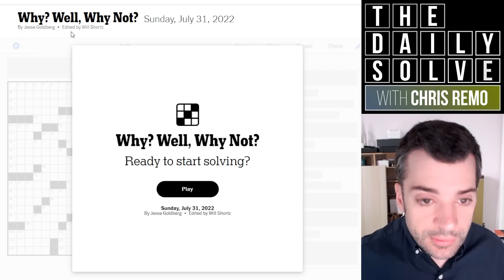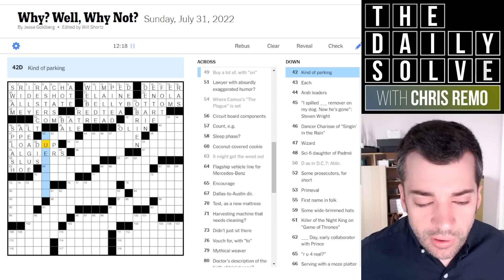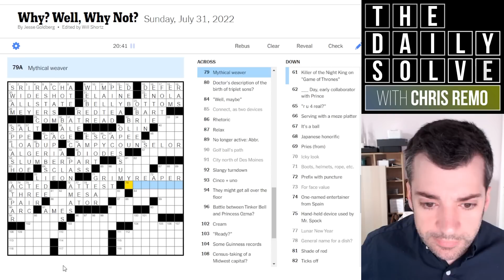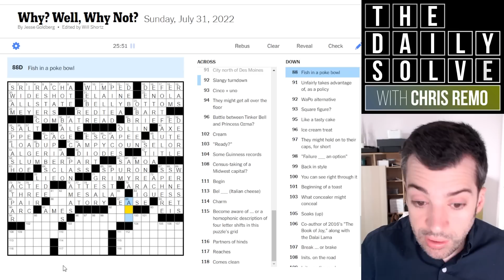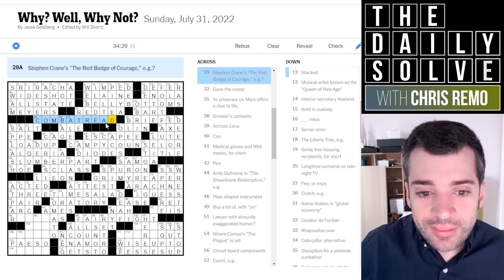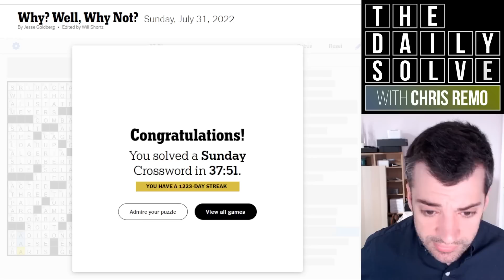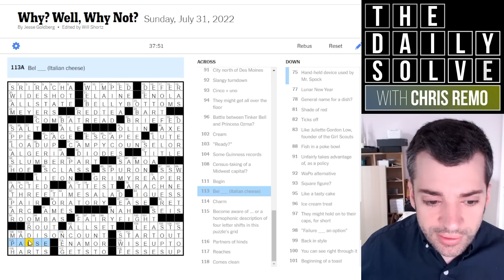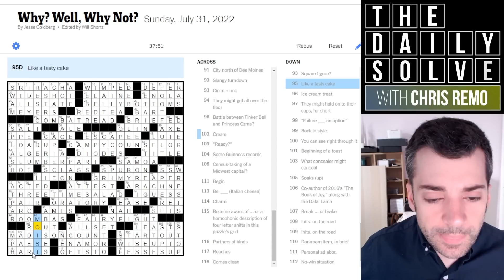Sunday: "Why? Well, Why Not?" - 31 July 2022 New York Times Crossword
The title of today's puzzle contains a useful clue in solving its clever theme—and the rest of the grid wasn't too taxing, which is always a bit of a relief with a big Sunday crossword. Join me for the solve!

This is the New York Times crossword puzzle for Sunday, 31 July 2022:

00:00 Introduction
01:40 Today's solve
39:52 Puzzle recap
41:33 Yesterday's clues
42:31 Epilogue